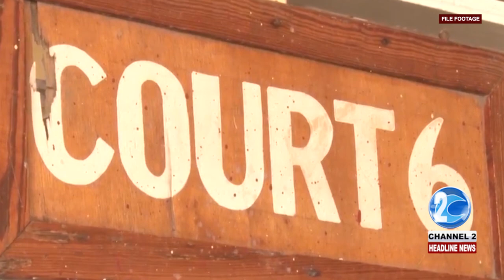CONSTABLE CHARGED FOR FORGING DOCUMENTS TO FAKE SICK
A POLICE CONSTABLE IN LINDEN CHARGED WITH FORGING DOCUMENTS TO FAKE SICK FROM THE JOB ON MULTIPLE OCCASIONS. MORE FROM ESTHER SOBERS…